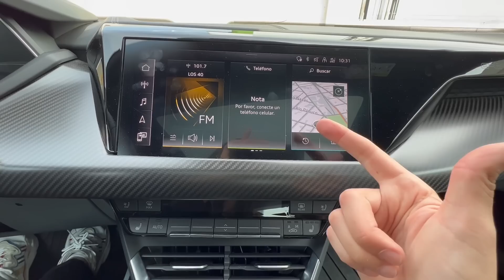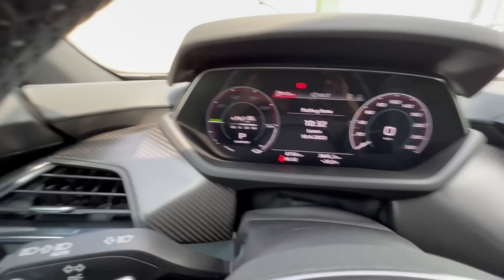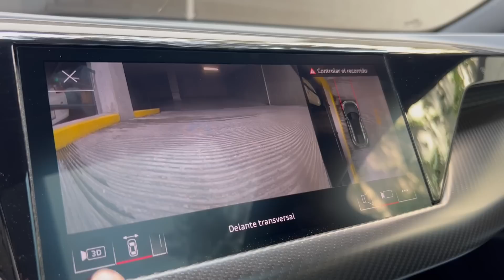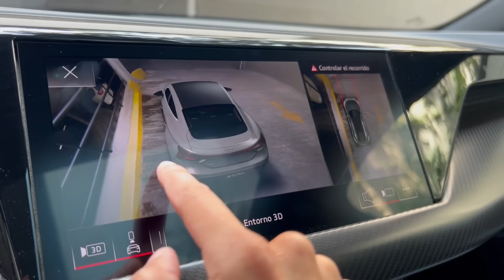El Audi mas poderoso de la historia!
Sip el Audi RS e-Tron GT es el audi de produccion mas poderoso de la historia de la marca.
Un sedan 100% eléctrico que entrega 646HP y 830nm, hace el 0 a 100km/h en solo 0 a 100 en 3.3seg, logrando velocidades máximas de 250km/m y  un rango de autónoma de alrededor de 470km. Gracias a la tecnología de 800 voltios que los e-tron GT equipan, posibilitan cargas muy rápidas, con una potencia de hasta 270 kW. En condiciones ideales, con este sistema, las baterías pueden recargarse del 5 % al 80 % de su capacidad en menos de 23 minutos.

Su precio? $3,289,900MXN lo que son unos 160.000Usd aprox.hh

Gracias a Audi de Mexico por permitirme poner a prueba este gran Sedan electrico!
Y gracias también a Estacionamientos Deprisa por permitirme grabar en sus instalaciones, un lugar seguro y muy cool!